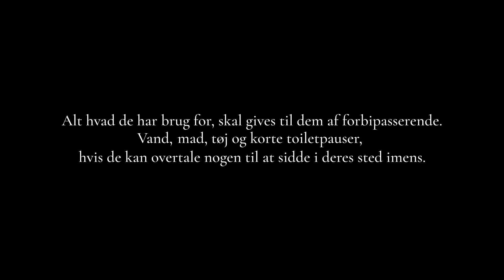Subsistens - Rasmus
SUBSISTENS er en performanceinstallation af Teater Fluks
Hvad gør folk, når de møder mennesker, der er afskåret fra basale livsfornødenheder?
Handler de, eller ignorerer de dem?

Når performancen starter, er performeren afklædt og placeret i et lille afgrænset felt.
I den tid de er på loddet, er de totalt afhængig af de mennesker, der kommer forbi.

Alt hvad de har brug for, for at opretholde deres subsistens, skal gives til dem af forbipasserende.
Vand, mad, tøj og korte toiletpauser, hvis de kan overtale nogen til at sidde i deres sted imens.

SUBSISTENS livestreames så alle kan følge med. Performeren er til stede på loddet i 30 timer.

SUBSITENS var opført i forbindelse med United Change 2023

Performer: Rasmus Arved Monrad
Film af: Anders Bjerre Borg